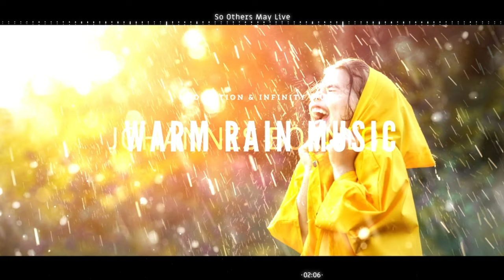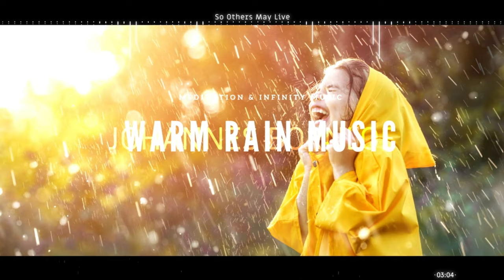Warm Rain Music | The Best Music | To Boost Your Mood Up 2021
Love Music | The Best Music | To Boost Your Mood Up 2021
On Meditation & Infinity Music you will find cool music for every taste for work, study, relaxation, meditation and calm lounge, and even for your children.

Track info:
Summer In November - Sindrandi
Ava - Kasper Schill
So Others May Live - Johannes Bornlof

Create social media graphics, presentations, posters, documents, and other visual content!

All visual effects are created here with the support of this